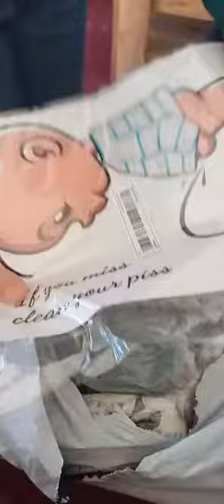Hello everyone! Remember our last guessing game about the contents of the package I ordered online?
Hello everyone! Remember our last guessing game about the contents of the package I ordered online? It arrived yesterday, and here’s what was inside. Check it out to see if any of your guesses were correct. Each correctly guessed item is worth 200 pesos. Now, let’s move on to the next game: try to guess what’s inside the second package that will arrive later. Whoever guesses correctly will win 200 pesos for each item. Good luck, everyone! 😃😘